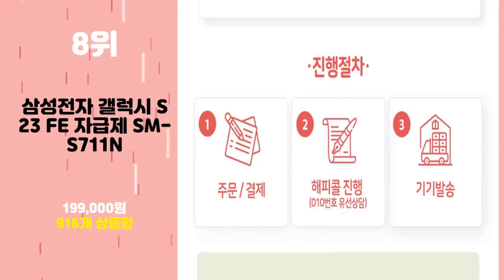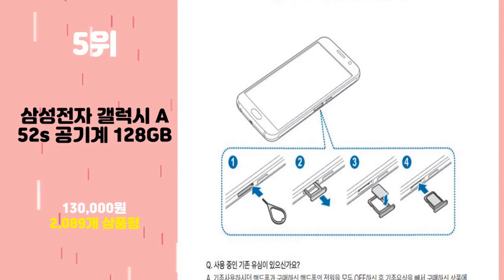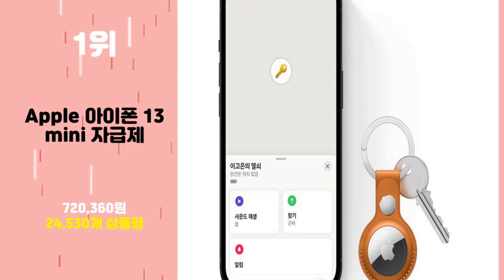2024년 가성비 자급제폰 추천 TOP10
2024년 인기 자급제폰 추천 TOP10을 소개합니다.

♥10위   삼성전자 갤럭시 A25 자급제 SM-A256N  [  380,620원  ]

♥9위   삼성전자 갤럭시 S24 자급제  [  880,000원  ]

♥8위   삼성전자 갤럭시 S23 FE 자급제 SM-S711N  [  199,000원  ]

♥7위   삼성전자 갤럭시 A24 자급제  [  342,470원  ]

♥6위   삼성전자 갤럭시 S21 플러스 5G 256GB 미개봉 미개통 새상품  [  375,000원  ]

♥5위   삼성전자 갤럭시 A52s 공기계 128GB  [  130,000원  ]

♥4위   삼성전자 갤럭시 A33 자급제 SM-A336N  [  290,000원  ]

♥3위   삼성전자 갤럭시 A23 공기계 128GB  [  136,080원  ]

♥2위   삼성전자 갤럭시 A34 자급제  [  435,040원  ]

♥1위   Apple 아이폰 13 mini 자급제  [  720,360원  ]